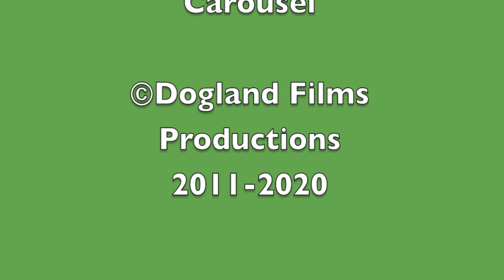Mr. Dinosaur's Adventure Episode 18: More Connections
Mr. Dinosaur discusses about flees with Goldie. However, Cat has an evil plan.